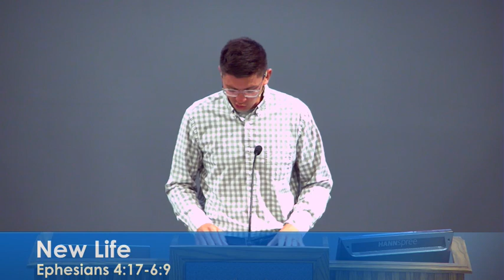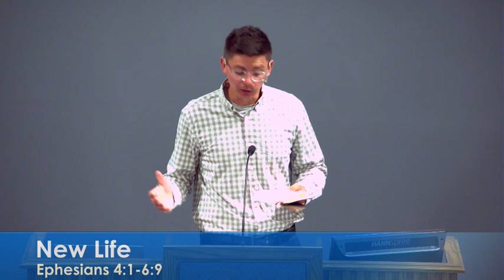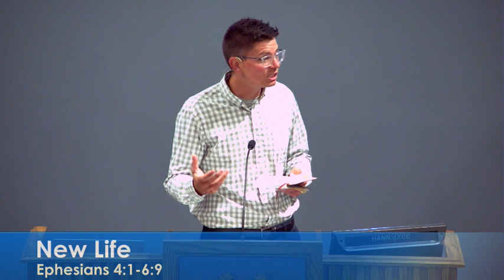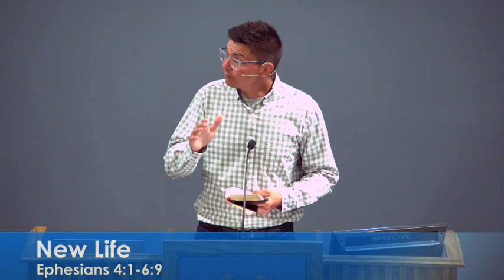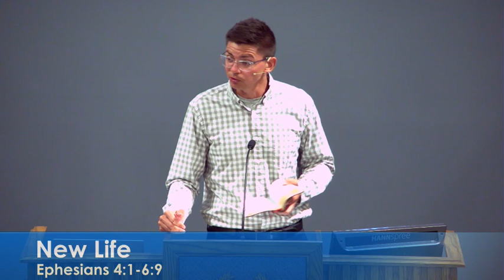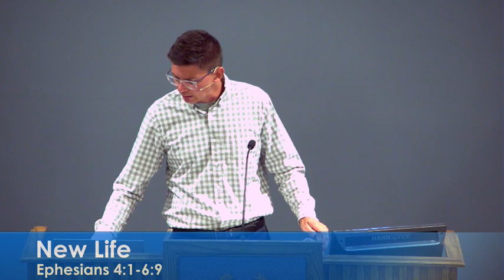New Life: Eph 4:17-6:9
One New Humanity in Christ

New Life in Christ:  Inside-Out Whole-Person Transformation

Children and Parents
Husbands and Wives
Slaves and Masters